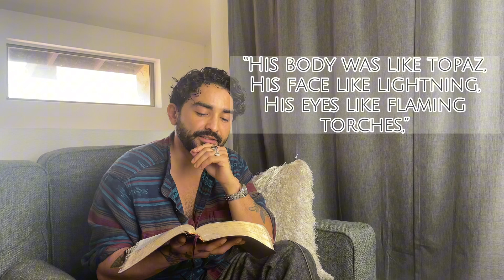Eyes Like Flaming Torches 🔥 UNDERSTANDING THE UNSEEN: Episode 1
Ministry of St. Selvedge!

My name is Brian and in this series, Understanding the Unseen, I go over different verses and help break them down past the parable to make them more accessible and relevant.

In Episode 1: Daniel’s Vision of a Man,
I go over the first seven verses of Chapter 10 in the book of Daniel and pose a question:
“Does a relationship with God give us the ability to perceive what others cannot see?”

1 Corinthians 13:13